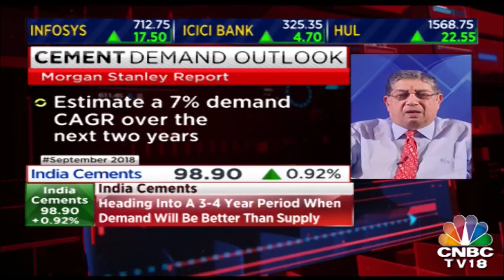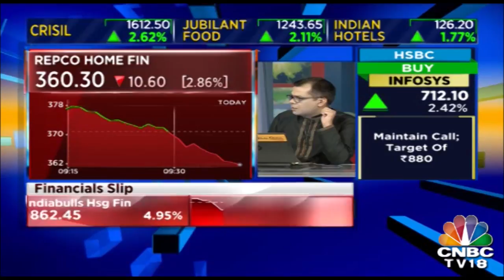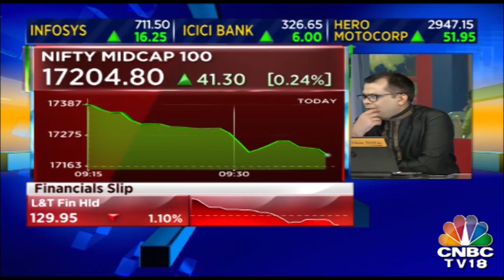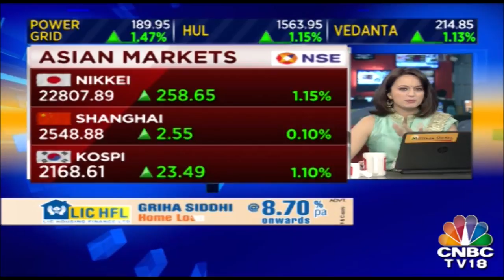Global Sprayed Cement Market Overview 2018-2025: Cemex, Sika, BASF, HeidelbergCement, LafargeHolcim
Sprayed Cement Market report provides global coverage of Sprayed Cement market data from 2013 to 2018. The Sprayed Cement report starts with the overview of Sprayed Cement industry, chain structure, and further, it describes current Sprayed Cement industry situation, analyzes global Sprayed Cement market share/volume and forecast up to 2023. Sprayed Cement market report studies world’s major regions and also provides Sprayed Cement industry key player’s profiles/analysis, regional coverage insights, product insights, Sprayed Cement product types and product application insights.